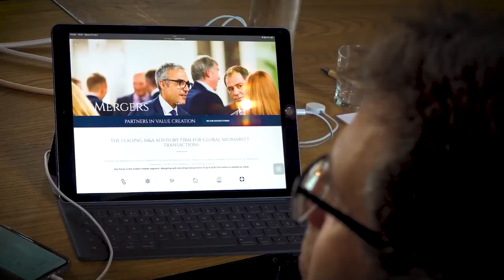Clairfield Global Partners meeting 2022